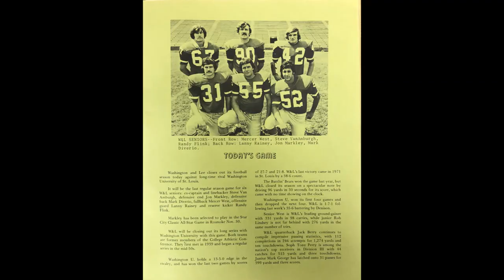Class of 1975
Class of 1975, let's take a walk down memory lane with some great pictures from your time at W&L!